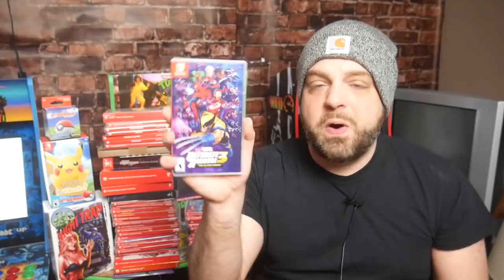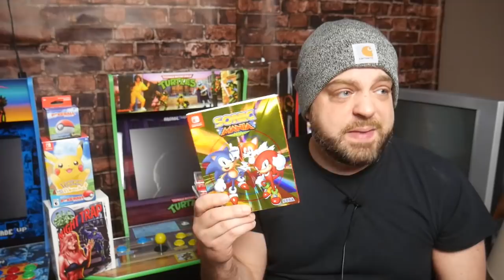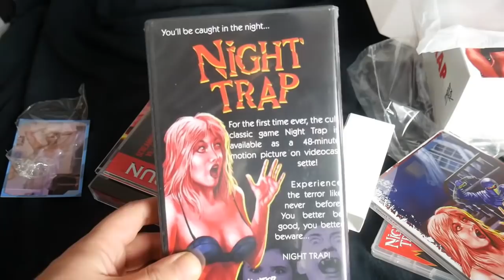My Nintendo Switch Game Collection - Over 100 Physical GAMES!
I own a lot of Nintendo Switch games, so I thought it would be fun to show you guys all of my physical Switch games in my collection for 2020, along with some thoughts on the games as well! We have new Switch games, rare Switch games, and tons more!